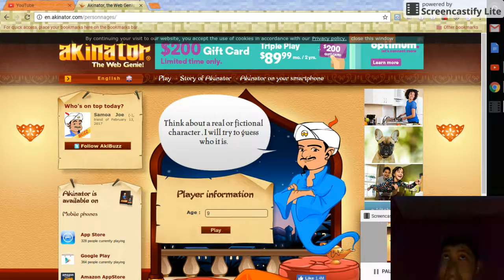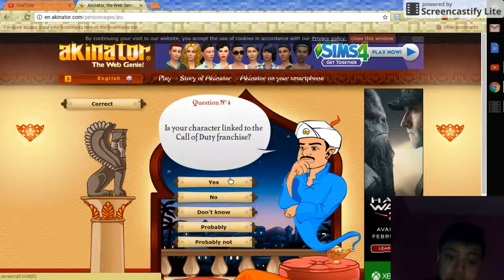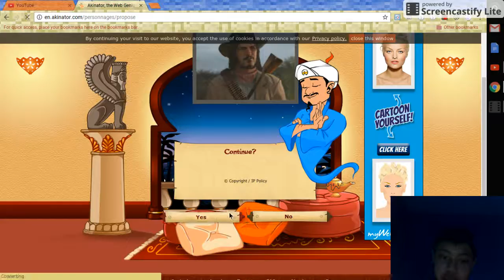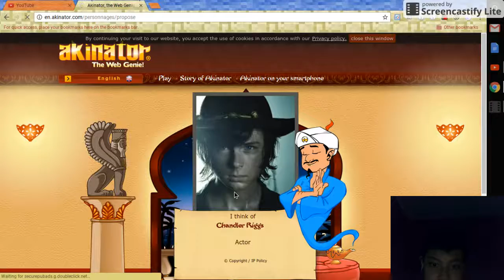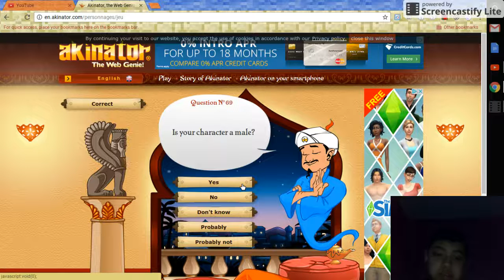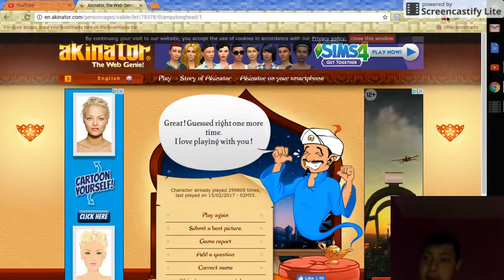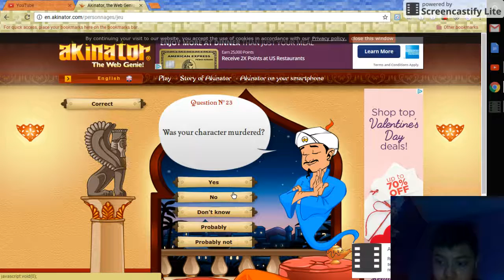Can this genus gusse whats in our head / computer gameplay #2